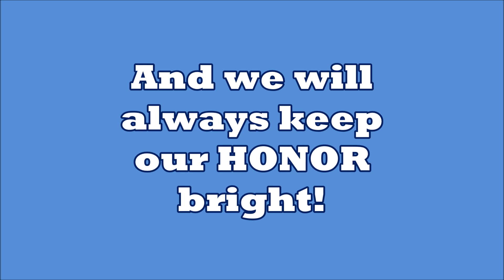Skyhawk Flight Song Lyric Video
Calvin Smith Elementary School Fight Song